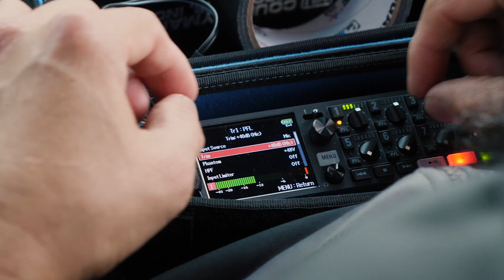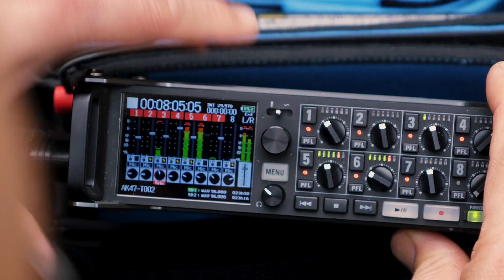Zoom F8n Pro - Game On with Sound Designer Watson Wu & the Zoom F8n Pro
Zoom introduces the new F8n Pro Multitrack Field Recorder.

After over 3 years of great success with the ever-popular F8n, we are proud to announce a new flagship model among Zoom professional field recorders, the Zoom F8n Pro. The F-Series has already set a major benchmark with its professional-level devices available for accessible prices. The new F8n Pro maintains the winning form factor of the F8n while introducing expanded advanced features and hardware upgrades aimed at professionals.The new F8n Pro will now support 32-Bit Float Recording introduced for the first time with the popular F6. The F8n Pro features 8 discrete inputs, 10 tracks of simultaneously recording, dual A/D converters, up to 192 kHz sampling frequency, low-noise preamps with up to 75dB gain, +4dB In/Out levels, integrate advanced look-ahead hybrid limiters, Zoom’s original AutoMix™ function, accurate 0.2ppm timecode, three power options and redundant recording on 2 SD cards thus proofing its professional appeal. Furthermore, it can be used as an 32-bit float/96kHz USB audio interface with 8 inputs and 4 outputs and allows simultaneous recording on the internal SD cards and via USB.
The extensive support for Ambisonics Audio and the ability to externally control the F8n Pro via the separately sold F-Control - or wirelessly via the F8n Pro Control App for Android or iOS make the F8n Pro an indispensable tool for all professional filmmakers and the new secret weapon on every set.

Features
 • 32-bit float recording technology
 • 8-channel/10-track field audio recorder/mixer
 • Records in BWF-compliant WAV format up to 192kHz/32-bit float
 • 8 discrete inputs with locking Neutrik XLR/TRS combo connectors
 • High quality mic preamps with up to 75 dB gain and less than -127 dBu EIN
 • Switchable +4dB inputs with mic/line options for both XLR and TRS
 • Accurate Time Code (0.2 ppm when on and up to 0.2 ppm when powered off) I/O on standard BNC connectors; dropframe/non-drop formats with Jam Sync
 • Zoom AutoMix™ software
 • Three different power supply options: 8x AA batteries, external DC battery pack with Hirose connector, or 12V AC adapter (AA’s and DC battery pack not included)
 • High pass filter, phase invert, and Mid-Side decoder
 • Dual mini-XLR (TA3) balanced Main Outs plus ⅛" stereo mini-jack Sub Out
 • Dedicated headphone output (100 mW) with front panel volume control
 • 2.4" full-color backlit LCD with monochromatic mode
 • Dual SD/SDHC/SDXC card slots, up to 1 TB each
 • Use as an 8-in/4-out USB audio interface
 • Free Zoom F8 Control App for iOS and Android allows wireless remote control, file renaming, and metadata entry (Android app to be released March 2022)